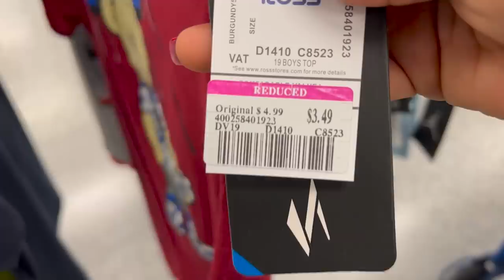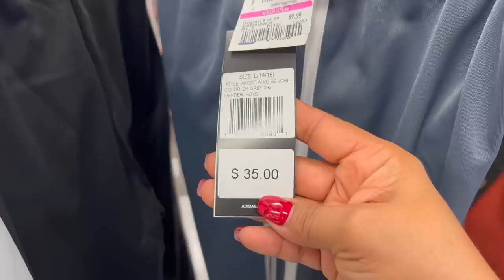😍Lunes De Rebajas En ROSS‼️ OFERTONES PARA REGRESO A CLASE😱